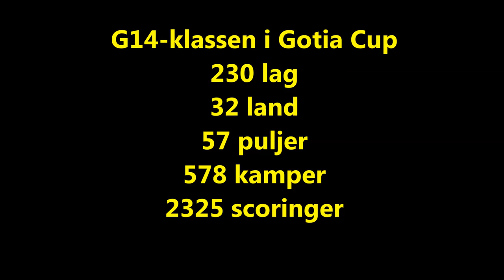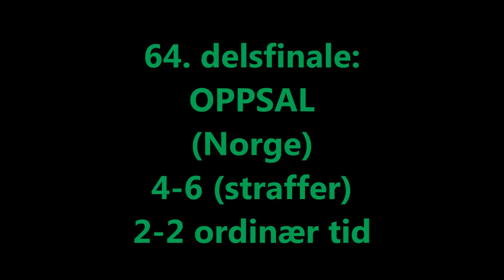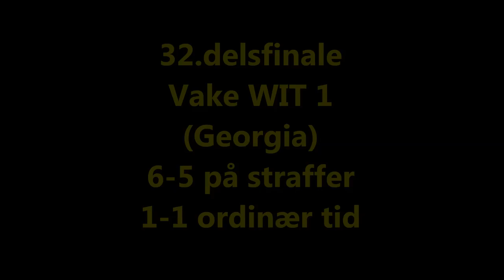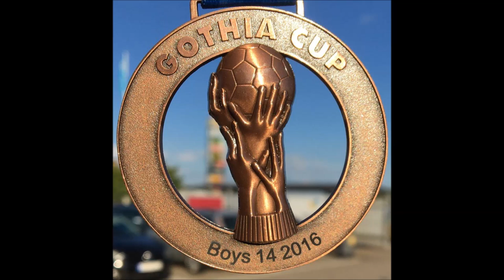Bronselaget: Lyn Fotball Gutter 2002 i Gothia Cup 2016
Etter ni kamper sto gutta der som bronsevinnere.
Troppen besto av disse spillerne:
1 Jacob Bjerke Lote
12 Magnus Ødegaard
22 Benjamin Edvardsen Hem
21 Brigham Titer Larsen
5 Daniel Schneider
11 Even Rui Hatling
3 Filip Djupvik Flaa
14 Håkon Sjåtil
6 Jacob Hanstad
16 Jakob Jørgensen
2 Kristian Berg Tveter
7 Mads Foss Aaserud
8 Mathias Emilsen
15 Michael Nedgård Isaksen
4 Mikkel Tveiten
9 Oliver Konstantin Thomassen
18 Theodor Schjenken Strømø
23 Tobias Danielsen Skjæveland